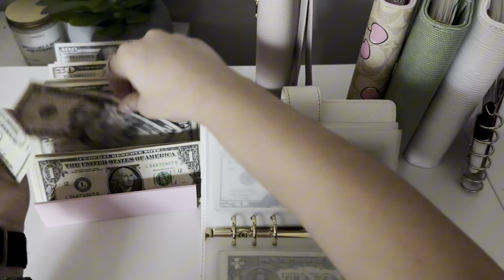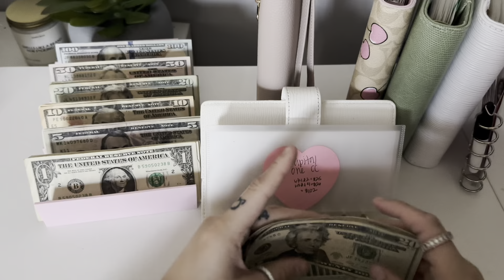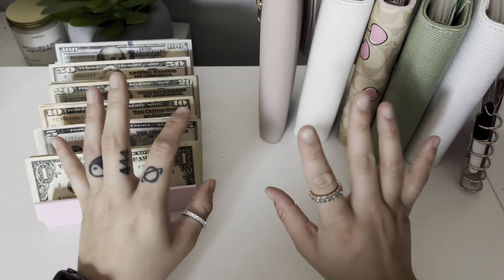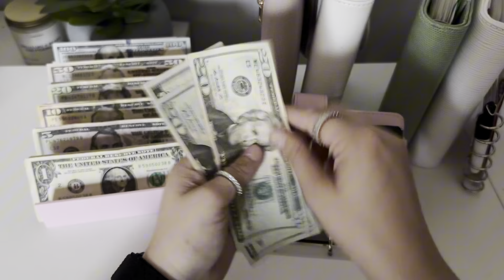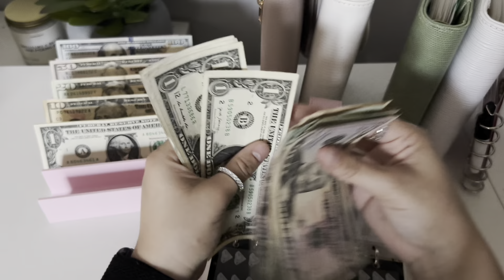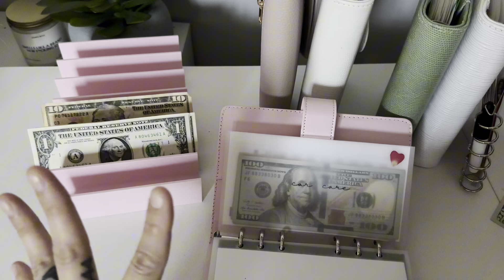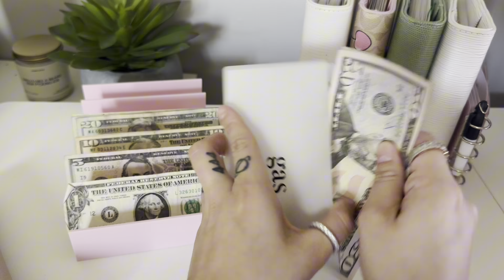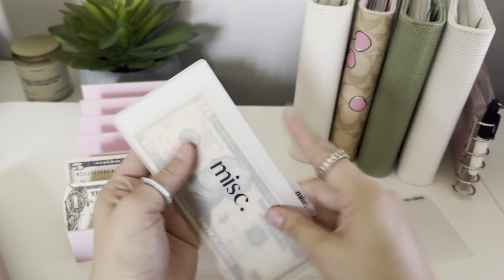Cash Stuffing $1,030 | August 2024 | Cash Envelopes & Sinking Funds | Cash Budget System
Timecodes:
0:00 - intro
0:17 - bills cash stuffing
3:27 - sinking funds cash stuffing
7:11 - savings challenge cash stuffing
8:00 - wallet cash stuffing
10:23 - outro

Redeem gift cards by scanning your receipts. Use my code for free points! ⬇️

Happy budgeting! 🤑💸

Tags-
cash envelope stuffing, weekly budget, weekly paycheck, how to budget using the envelope system, how to manage your money, what is cash stuffing, cash stuffing explained, low income budget, budgeting for beginners, cash envelope system, cash stuffing, how to cash stuff, how to start cash stuffing, cash stuffing for beginners, cash budgeting for beginners, zero based budget, how to budget your paycheck, how I budget my paycheck, dave ramsey, dave ramsey 7 baby steps, how to pay off debt, financial freedom, what are sinking funds, sinking funds, how to budget, how to budget and save money, 2024 budget, personal finance, personal finance, how to save money, how to invest, how to build an emergency fund, savings challenges, debt free journey